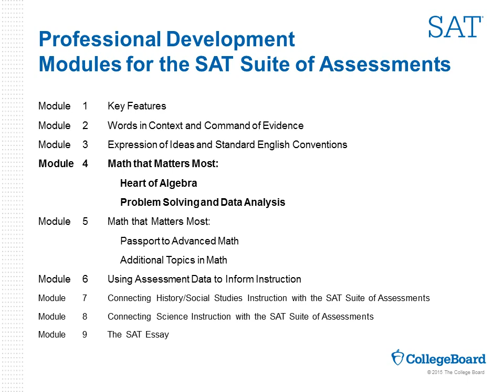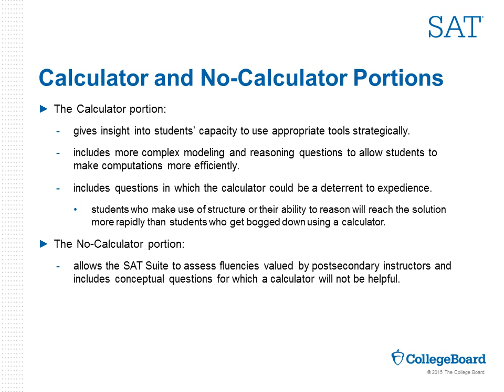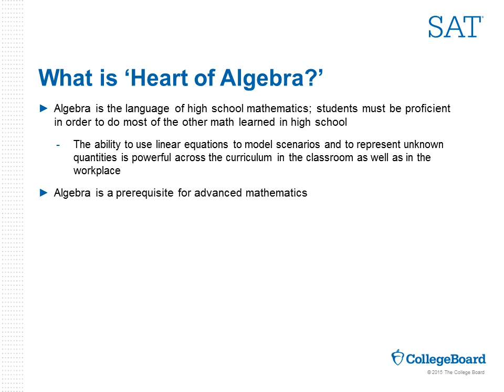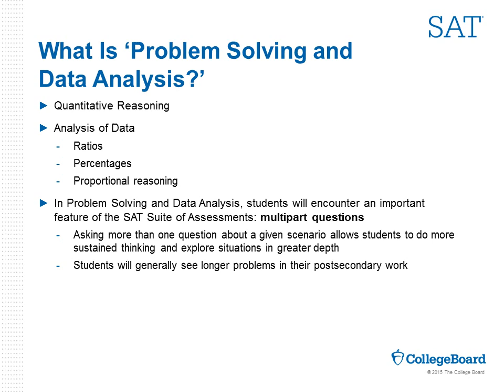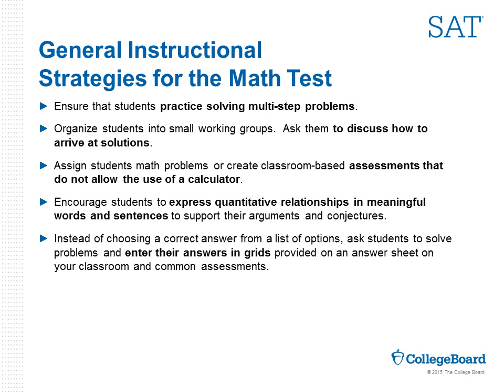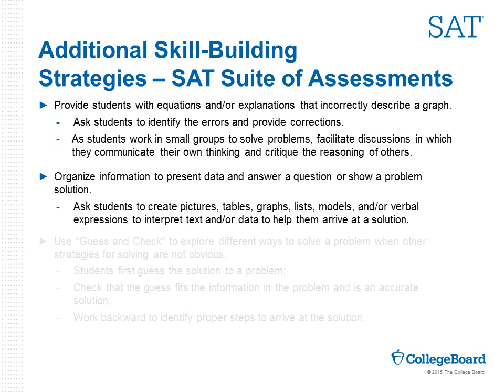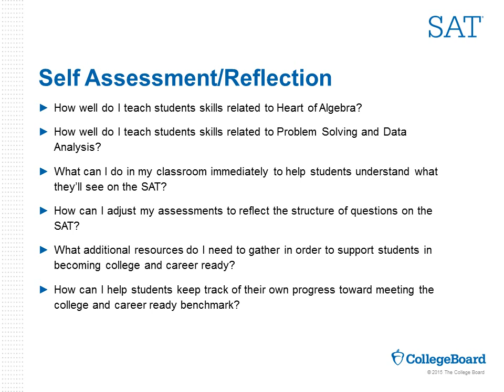Heart of Algebra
Professional DevelopmentModules for the SAT Suite of Assessments
Module 1 Key Features
Module 2 Words in Context and Command of Evidence
Module 3 Expression of Ideas and Standard English Conventions
Module 4 Math that Matters Most:
Problem Solving and Data Analysis
Module 5 Math that Matters Most:
Passport to Advanced Math
Additional Topics in Math
Module 6 Using Assessment Data to Inform Instruction
Module 7 Connecting History/Social Studies Instruction with the SAT Suite of Assessments
Module  8 Connecting Science Instruction with the SAT Suite of Assessments
Module  9 The SAT Essay
Review the content assessed for two math Subscores:
Connect Heart of Algebra and Problem Solving and Data Analysis skills with classroom instruction in math and other subjects
Score Reporting on theSAT Suite of Assessments
Score ranges on this table are for the SAT.
Math Test Information
The overall aim of the SAT Math Test is to assess fluency with, understanding of, and ability to apply the mathematical concepts that are most strongly prerequisite for and useful across a wide range of college majors and careers.
The SAT Math Test has two portions:
Calculator Portion (38 questions)  55 minutes
No-Calculator Portion (20 questions)  25 minutes
Total Questions on the SAT Math Test: 58 questions
Multiple Choice (45 questions)
Student-Produced Response (13 questions)
Calculator and No-Calculator Portions
The Calculator portion:
gives insight into students’ capacity to use appropriate tools strategically.
includes more complex modeling and reasoning questions to allow students to make computations more efficiently.
includes questions in which the calculator could be a deterrent to expedience.
students who make use of structure or their ability to reason will reach the solution more rapidly than students who get bogged down using a calculator.
The No-Calculator portion:
allows the SAT Suite to assess fluencies valued by postsecondary instructors and includes conceptual questions for which a calculator will not be helpful.
Student-produced response questions, or grid-ins:
The answer to each student-produced response question is a number (fraction, decimal, or positive integer) that will be entered on the answer sheet into a grid such as the one shown below.
Students may also enter a fraction line or a decimal point.
Math Test Domains
Four Math Domains:
Linear equations
Fluency
Ratios, rates, proportions
Interpreting and synthesizing data
Quadratic, exponential functions
Procedural skill and fluency
Essential geometric and trigonometric concepts
How Does The Math Test Relate to Instruction in Science, Social Studies, and Career-Related Courses?
Math questions contribute to Cross-Test Scores, which include a score for Analysis in Science and Analysis in History/Social Studies.
The Math Test has eight questions that contribute to each of these Cross-Test Scores on the SAT, seven on PSAT/NMSQT-PSAT 10, and six on PSAT 8/9
Question content, tables, graphs, and data on the Math Test relate to topics in science and history/social studies.
On the Reading Test and the Writing and Language Test, students are asked to analyze data, graphs, and tables (no mathematical computation required).
Score Report (Statistics for state/district/school)
Mean scores and score band distribution
Participation rates when available
High-level benchmark information, with tie to detailed benchmark reports
Question Analysis Report
Aggregate performance on each question (easy vs. medium vs. hard difficulty) in each test
Percent of students who selected each answer for each question
Applicable subscore and cross-test score mapped to each question
Comparison to parent organization(s) performance
Access question details for disclosed form (question stem, stimulus, answer choices and explanations)